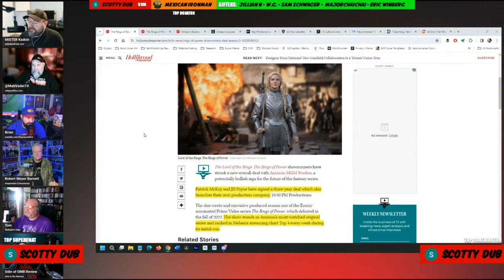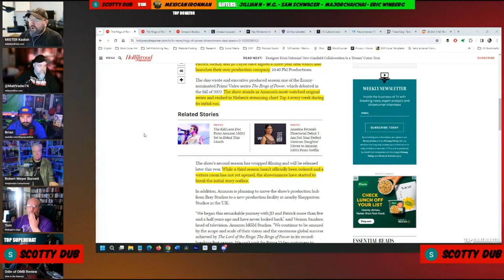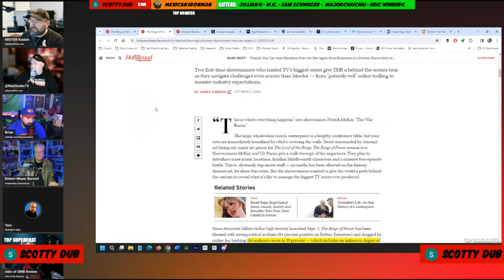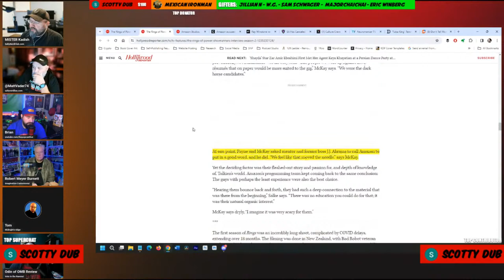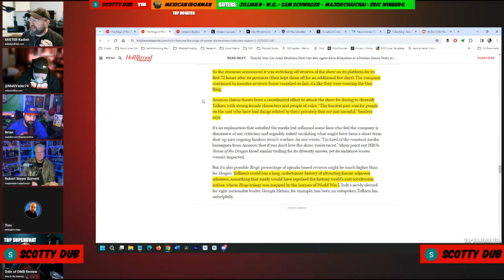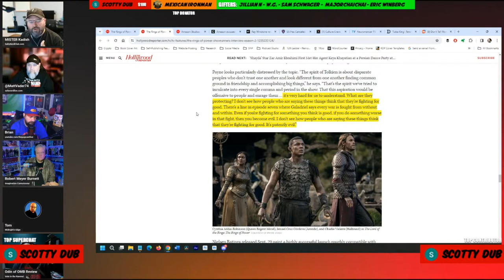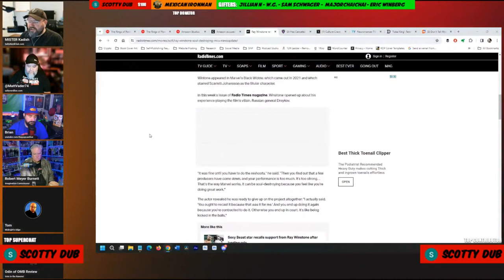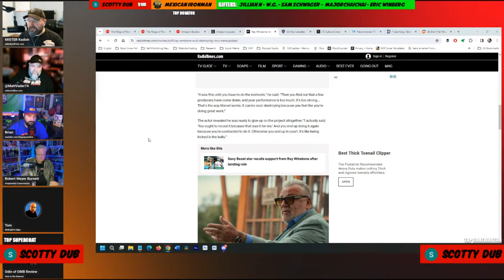Rings Of DEI Girl Power Gets A Season 3 Before Season 2 Premieres? ft. Robert Meyer Burnett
Hey Nerds, we're welcoming Robert Meyer Burnett to the show as we talk about all the dumb stuff happening with Amazon's Rings Of Power abomination, whether Star Trek is a dead franchise, Ray Winston talking about how working for Marvel is "Soul Destroying", and more!  Come and join us in the chat if you can!

Articles Mentioned In The Stream

Superstars
Scotty Dub

CHAPTERS
0:00 Intro
8:29 Is Star Trek A Dead Franchise?
49:58 Rings Of Power Season 3
1:19:14 Marvel Is Soulless
1:53:53 Outro